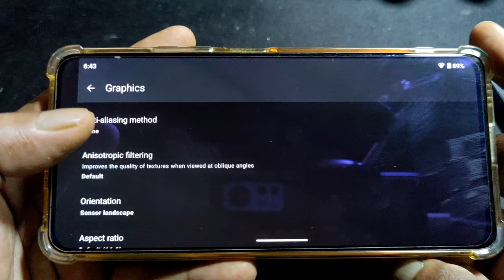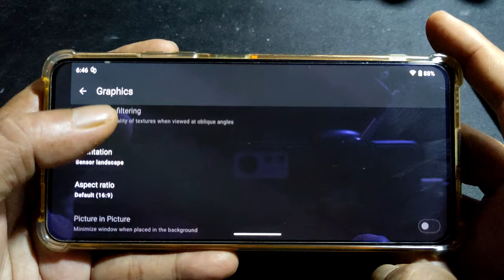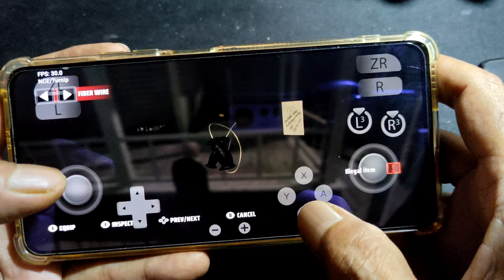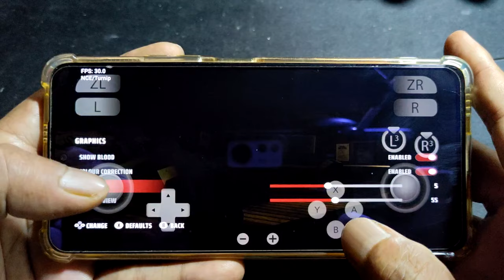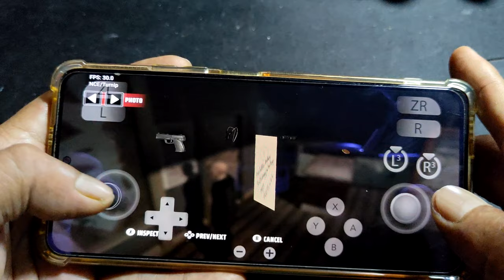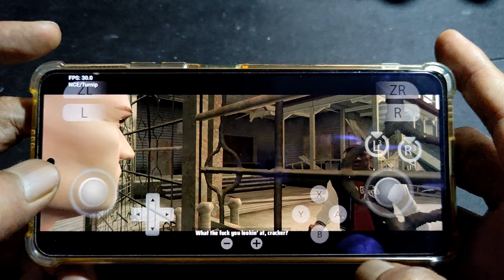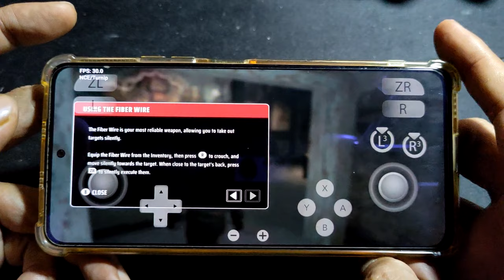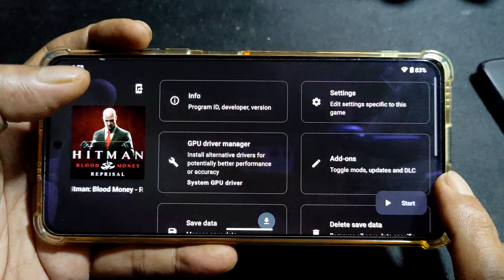HITMAN BLOOD MONEY using YUZU 212 for ANDROID